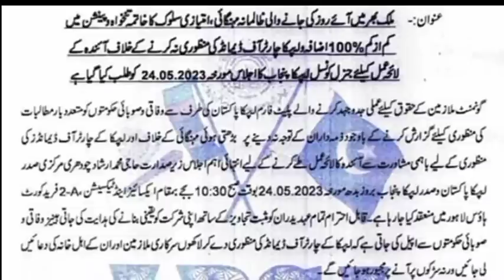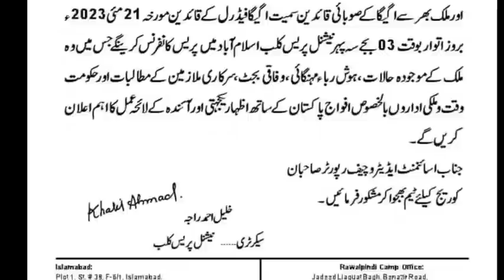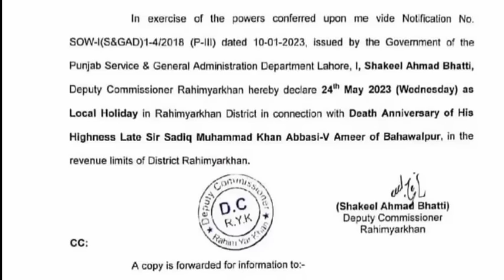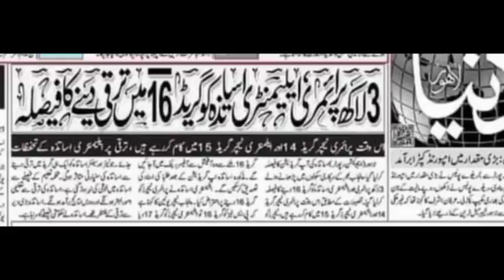top 5 news updates about pay and pension|| employees news